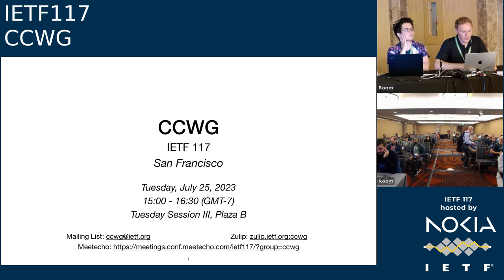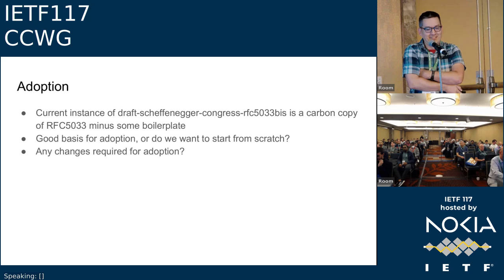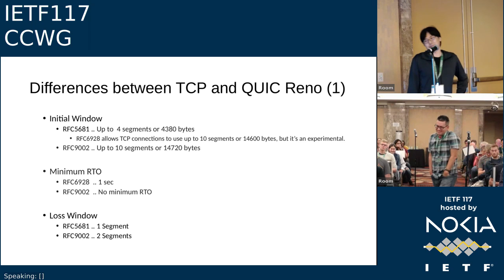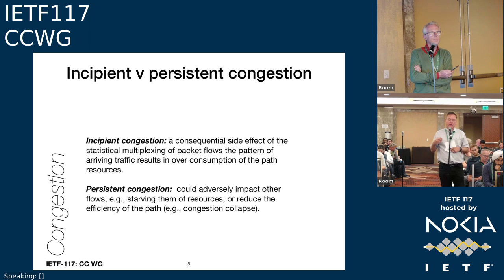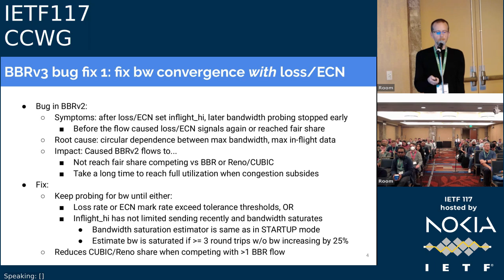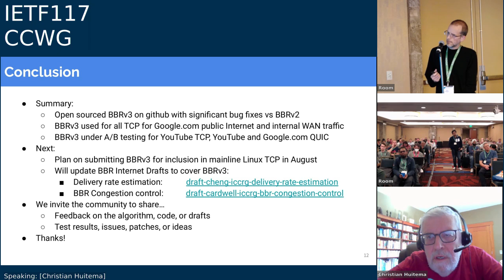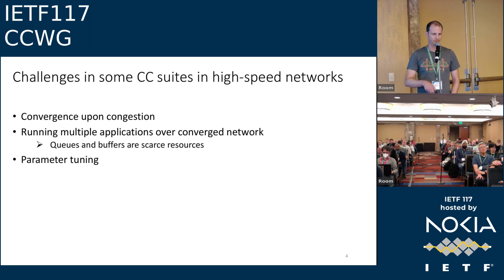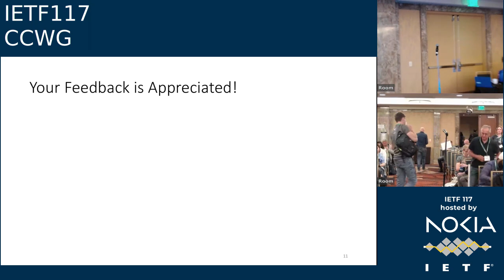IETF117-CCWG-20230725-2200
CCWG  meeting session at IETF117
2023/07/25 2200